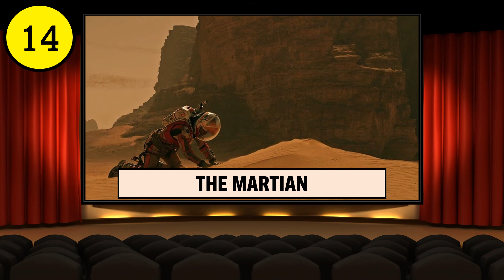Ridley Scott Movies Quiz